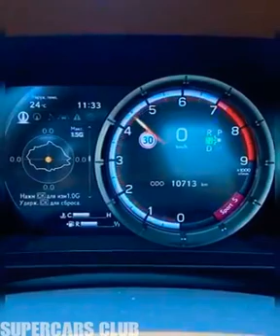Autos Increíbles ... videos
Los mejores vídeos de coches deportivos...